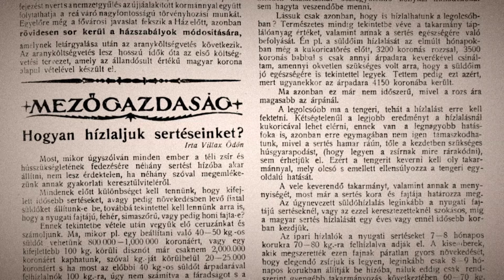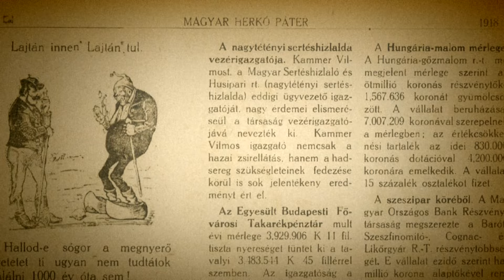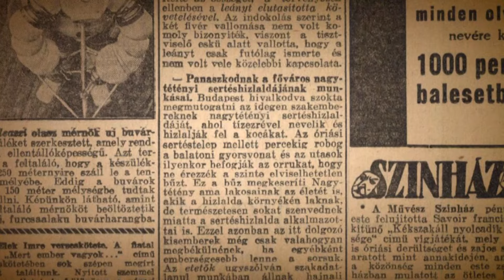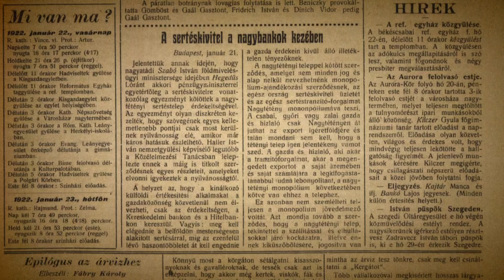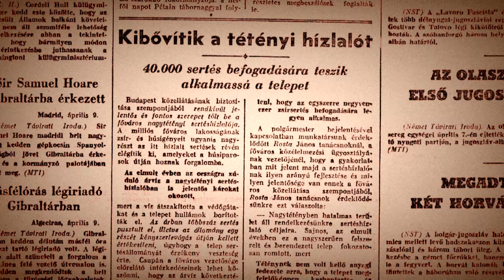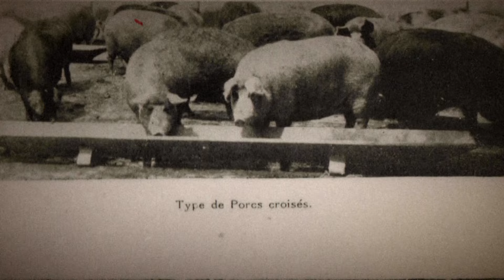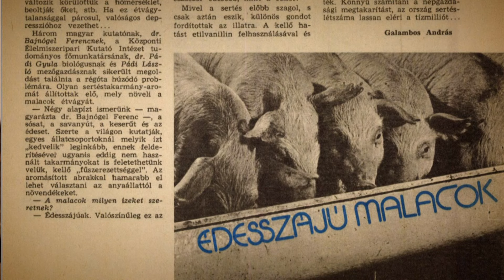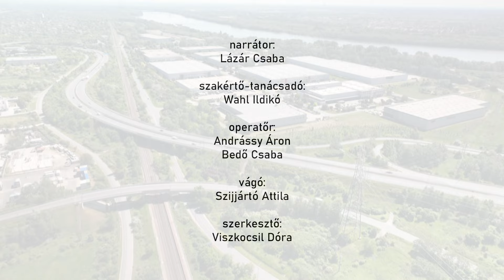110 éve épült a Nagytétényi Sertéshizlalda - 2024.06.15.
Ki ne emlékezne a Nagytétényi Sertéshizlalda jellegzetes szagára? De vajon azt is tudja mindenki, hogy mitől volt ez a bűz? A telep megépítésének viszontagságos történetéről Dindi István helytörténész beszélt, az állatok tartásáról és a nehéz fizikai munkákról pedig Bogár Imre egykori dolgozótól tudtunk meg részleteket. A ma már műemlékvédelem alatt álló régi siló, víztorony és a sertéstőzsde épülete is őrzi a múlt nagy titkait. A Prologis Park Budapest - Harbor néven működő logisztikai központ építése előtt a régészek számtalan emléket ástak ki a földből.